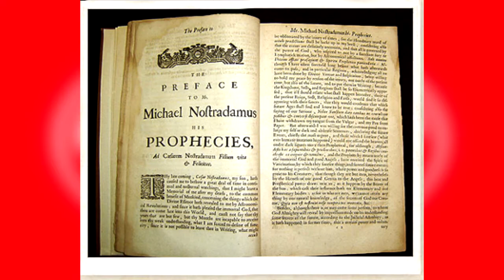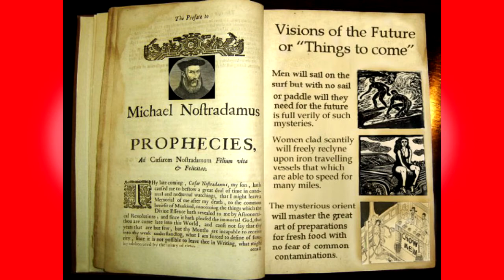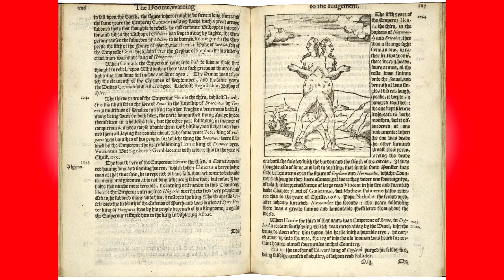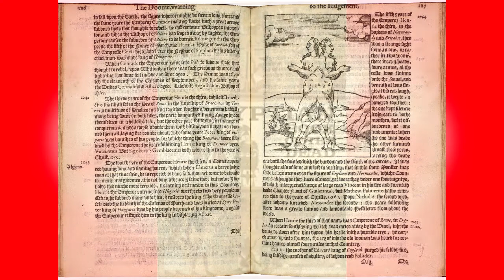Mari Bahas Yuk Episode 7: 5 Buku Misterius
Klik link di bawah ini untuk menjadi Sectioners

Kita Akan Bertemu Lagi Di Video Selanjutnya

Sampai Jumpa Jadilah Sectioners

ARS PRODUCTION 2020